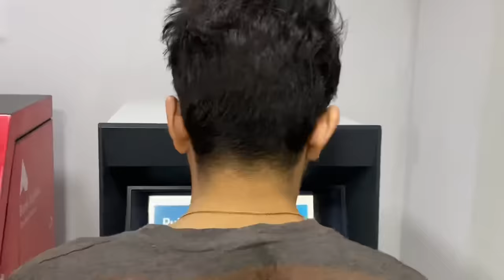4 idiots ek sath 😱😂 | Maaz , Hussain , Shaheer , laraib | vlog 47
Kesa laga vlog maza aya na to jaldi sy jaldi like karoo pleasee 🥺💯
Or maaz ko support to karoo 🙃 kab karogy jab time nikl jaiga 😩